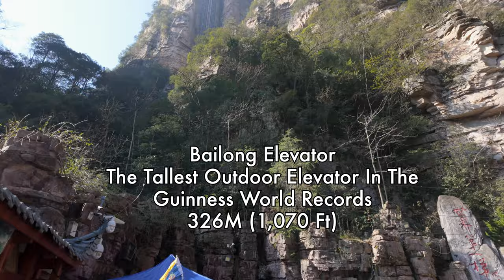China- Zhangjaijie, China - Day 2. The Bailong Canyon/Mountain. Better Than Tianzi Mountain - Jan 24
This Episode shot entirely with DJI Pocket 3